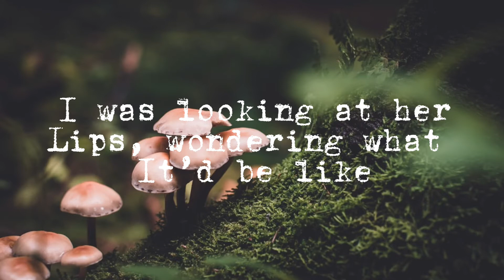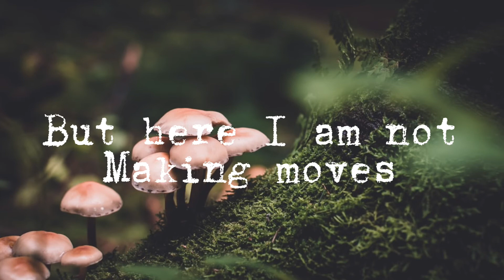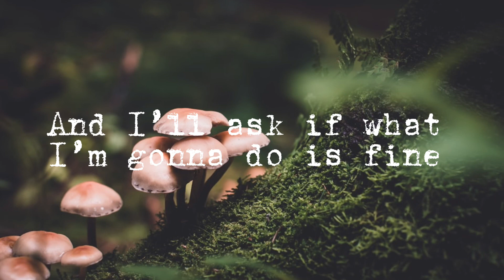Ratwyfe- Why didn’t I kiss her (the useless lesbian song)|| Lyrics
So I didn’t see any lyric videos for this song so I made my own

And now I’ll wait for a boy cover so I can do this with my gay oc’s